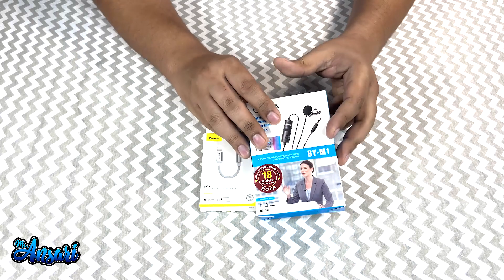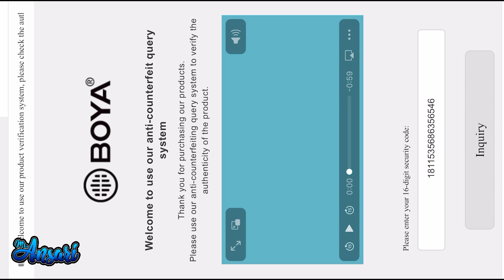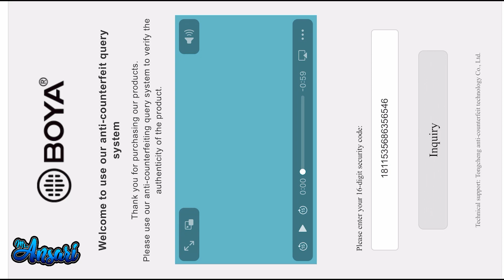Boya mic BY-M1 | best mic for beginners | low budget mic for youtubers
Hello everyone In this video you will get information on Boya mic BY-M1 its budget friendly specially when a new youtuber start his channel he should have it.